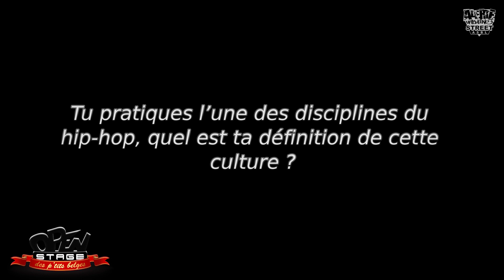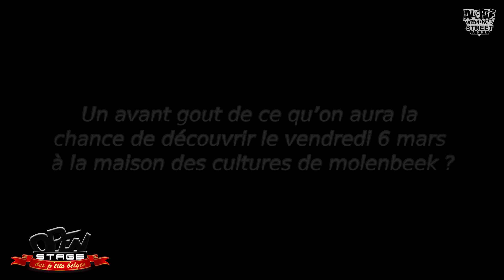LE BOY KRISY'B POUR L'OPEN STAGE DU VENDREDI 6 MARS 2015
Open Stage des p’tits belges (2015): L’Open Stage Day

Alerte Urbaine a le plaisir de vous présenter l’évènement qui fait suite à la première saison de l’Open Stage des Petits Belges (OSPB), organisé en partenariat avec la Maison des Cultures et de la Cohésion Sociale de Molenbeek.
L’Open Stage Day, qui prendra place ce vendredi 6 mars 2015 à la Maison des Cultures et de la cohésion Sociale de Molenbeek.

Cet évènement fera la part belle aux cultures urbaines et proposera une scène ouverte à de jeunes artistes essentiellement issus des divers champs de la culture Hip-Hop, mais pas uniquement, l’échange et la découverte de divers champs artistiques étant l’une des bases du concept Open Stage !